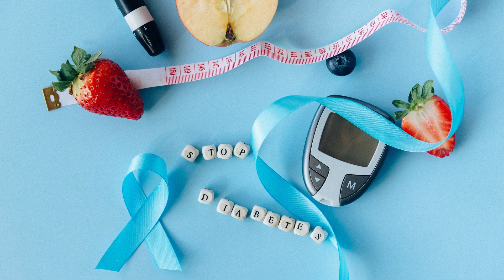DAVID HERNÁNDEZ TOCA señor del gol, banquero exitoso y hombre de Dios